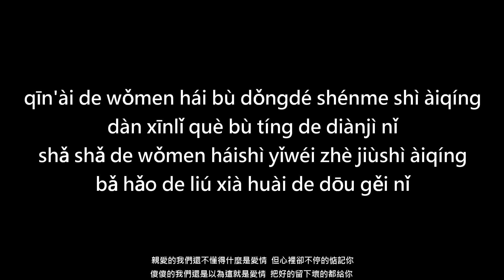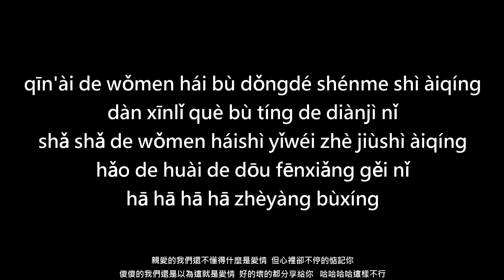hahaha (Hāhāhā) 哈哈哈